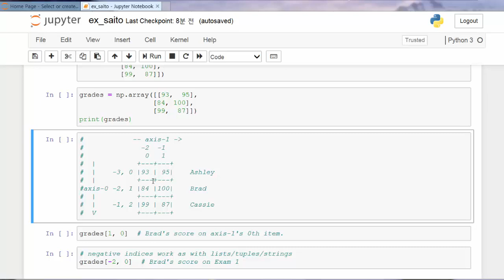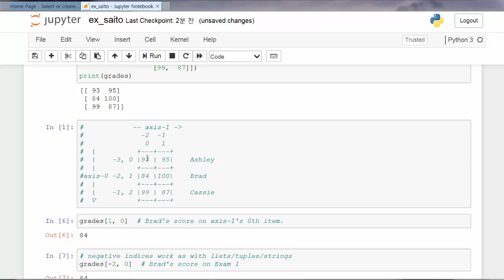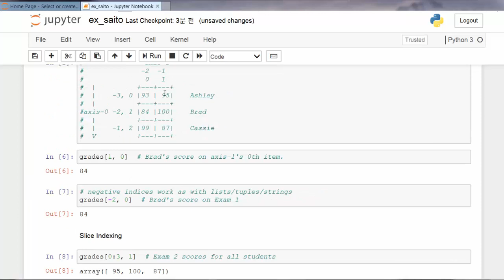Introduction to Numpy : Part 3 (1-D, 2-D array and their indexing)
This array supports the same indexing scheme as Python’s sequences (lists, tuples, and strings)

파이선, 넘파이, 인덱싱